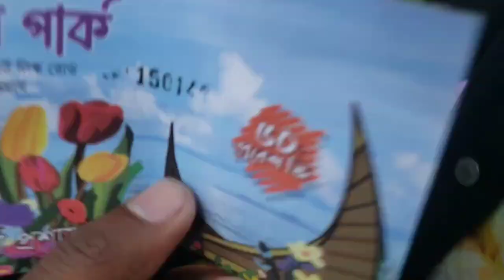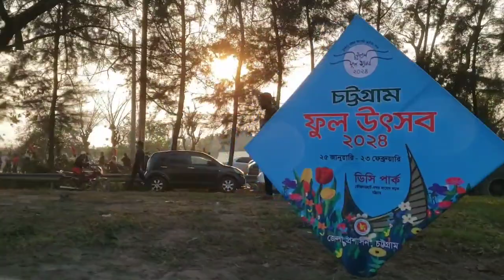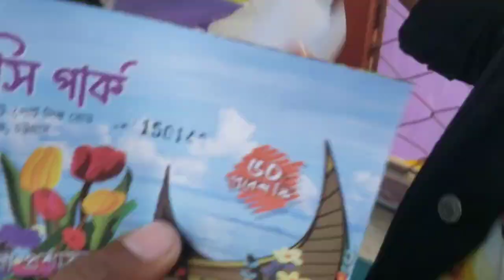শত প্রজাতির ফুলের সুবাসে মাতোয়ারা ডিসি পার্ক | Chattogram flower fest 2024 | Dc park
ASSALAMU ALAIKUM

আশা করি আপনারা সবাই ভালো আছেন,আমিও ভালো আছি আপনাদের সবার দোয়া নিয়ে। আজকের এই ভিডিও টা করা হয়েছে সুন্দর একটি জায়গা নিয়ে, আশা করি আপনাদের সবার অনেক ভালো লাগবে। পুরো ভিডিও টা দেখলে অনেক কিছু সম্পর্কে বিস্তারিত জানতে পারবেন আর যদি কোনো কিছু খারাপ বা ভুল দেখে থাকেন অবশ্যয় নোটিশ করবেন।